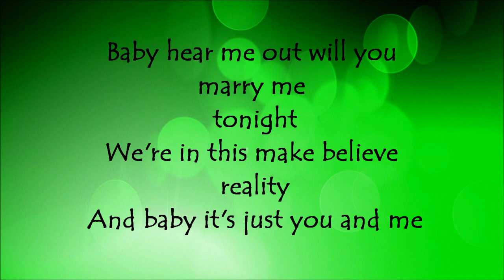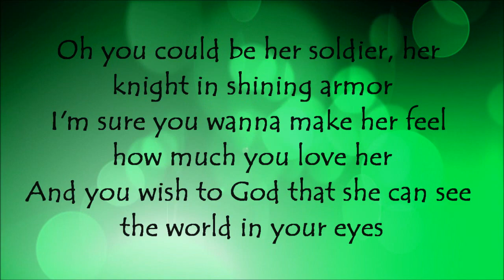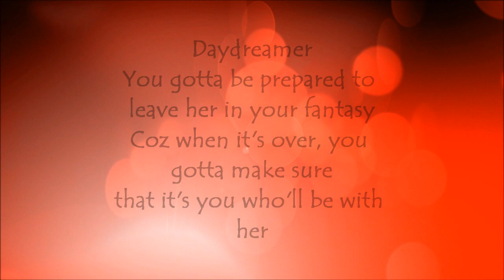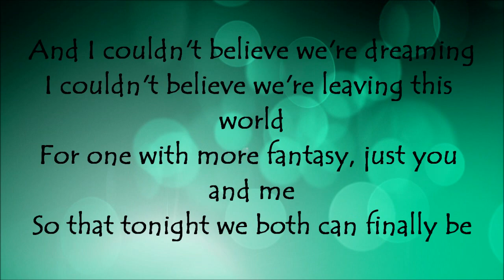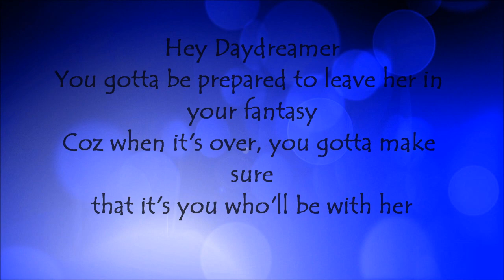Hey Daydreamer by Somedaydream (Acoustic) Lyrics.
Hey Daydreamer by Somedaydream (Acoustic Version)
I just love singing this song...
Enjoy listening.